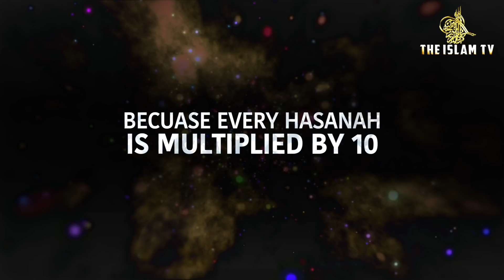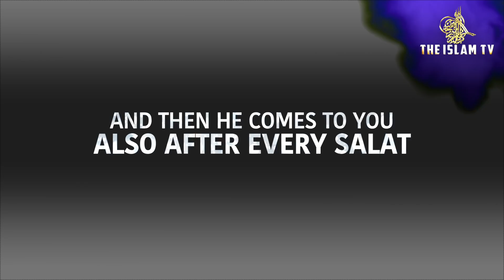2 BEST HABITS PROPHET TOLD US TO DO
Sheikh explains hadith of zikr of allah
DUA WITH THIS NAME OF ALLAH IS NOT REJECTED